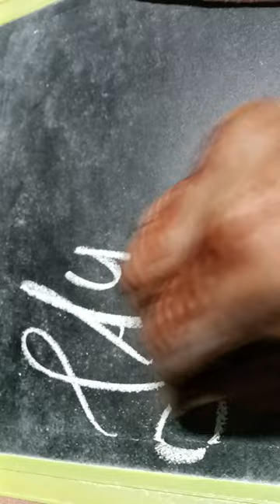Taygete Name Letter Tag this Taygete